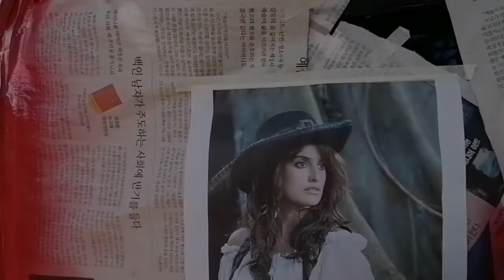AIRBRUSH/PIRATES OF THE CARIBBEAN/LAST AIRBRUSH sa ELF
Last AIRBRUSH na po tayo sa ating project na truck. Salamat po sa mga nanuod.